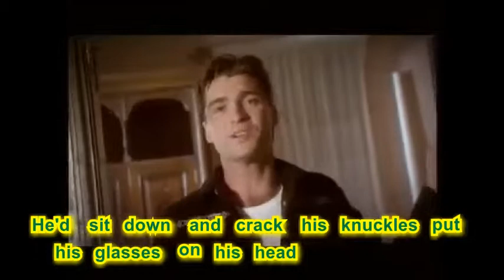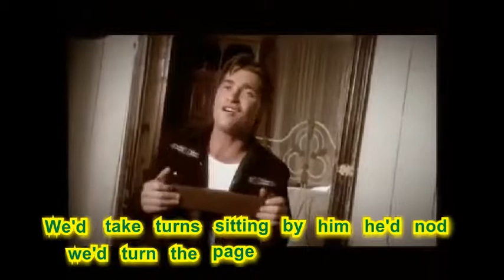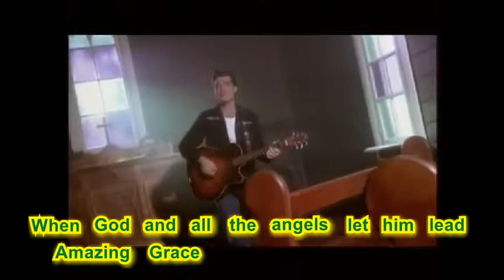Grandpa's Piano by Adam Brand (Music Video/Lyrics)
This is the Music Video for the Song Grandpa's Piano by Adam Brand
it also contains the lyrics on the video